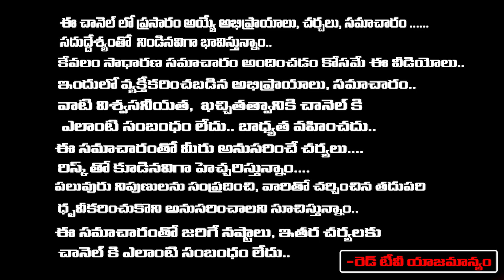ఆరుద్ర నక్షత్రం అష్టమి తిథి మహాలక్ష్మీకి ఈ నైవేధ్యం పెట్టి ఇలా కోరుకోండి. latha botla | RedTV